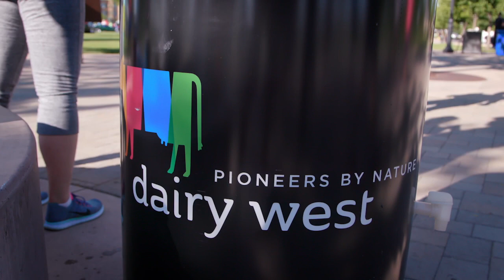The Dairy Dashers Running Club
The DairyDashers Running Club is working to inspire people to live a more healthy and active life.
MotivationMonday Refuel. Recover. Repeat.